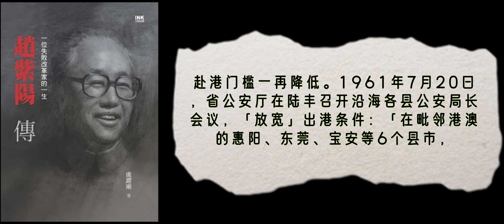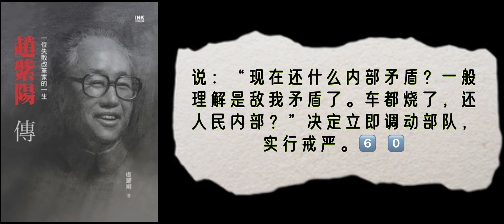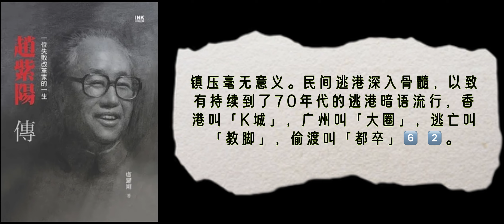3·10·02 卢跃刚《赵紫阳传》中卷第三部·赵主粤：动荡不安（1964～1975）第10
🌈🌈阅读笔记🌈🌈
28:53～31:04「东站事件」赵坚持了5月17日晚全省电话会议的定性和处置意见。赵说：“是不是要分清一下是什么矛盾。港台特务插手毕竟还不是矛盾的根本，矛盾的根本还是老百姓没饭吃，要跑香港。还是要以劝说为主吧，免得事情扩大。”陶赶回了广州，听完情情况汇报以后，说：“现在还什么内部矛盾？一般理解是敌我矛盾了。车都烧了，还人民内部？”决定立即调动部队，实行戒严。6月6日，解放军开进了广州市，包围了火车站，清场、驱散群众。赵反对把饥民当作敌人看，反对「有组织、有策划」的「阴谋论」，反对戒严、镇压，主张以疏导为主，平息事态，这个意见被陶否决。这个情景，颇似1989年5月17日下午，邓小平在家讨论「六四学潮」处理的提前版、缩小版。🤔太相似了！